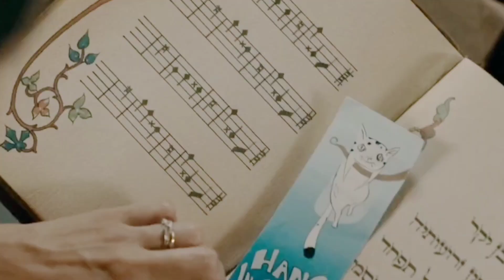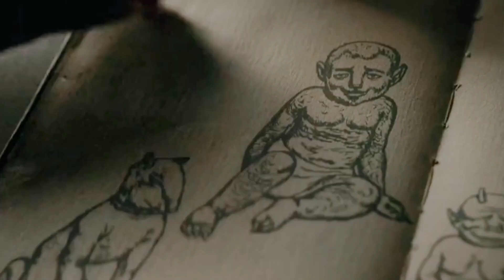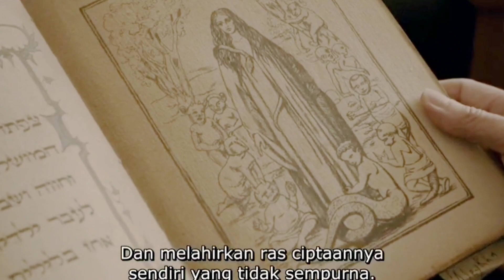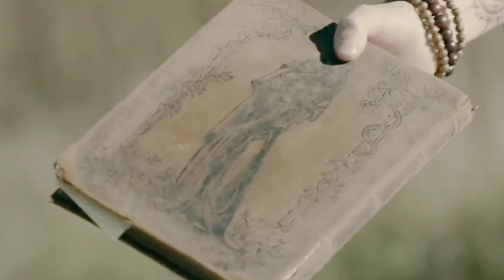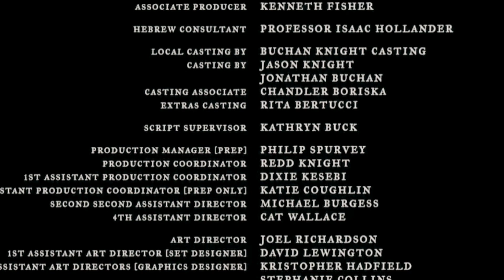hati hati..lagu nina bobo mu malah memanggil iblis ini.. | alur film horror thriller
judul film : lullaby ( 2022)
sutradara: john r leonetti
pemain: ramon rodriguez, oona chaplin, liane balaban

mengisahkan tentang sebuah buku berisi lagu lullaby pengantar tidur yang ternyata adalah sebuah lagu untuk memanggil iblis.